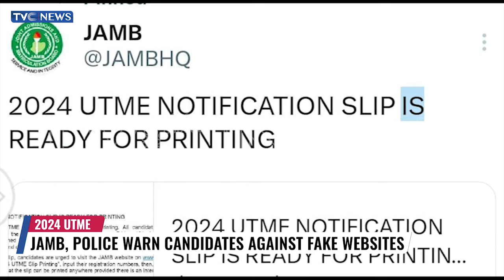JAMB, Police Warn Candidates Against Fake Websites